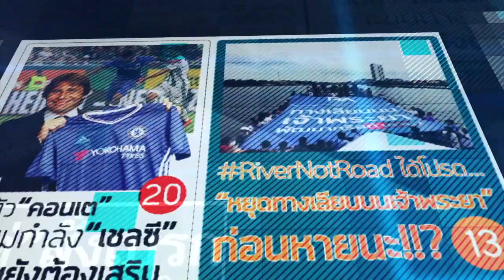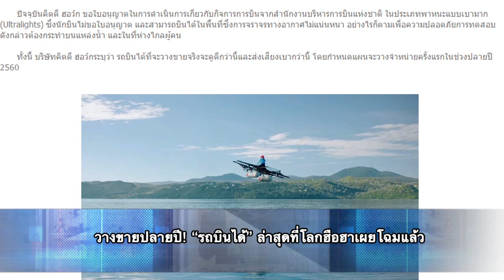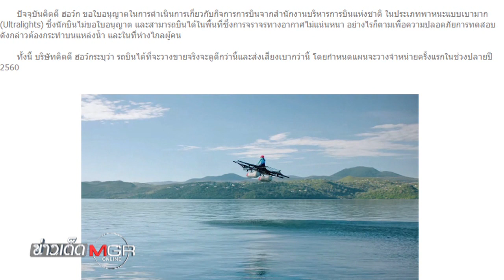ข่าวเด็ดแมเนเจอร์ 25/04/2560 โลกฮือฮา! "รถบินได้" เผยโฉมพร้อมวางขายปลายปีนี้! 1/2